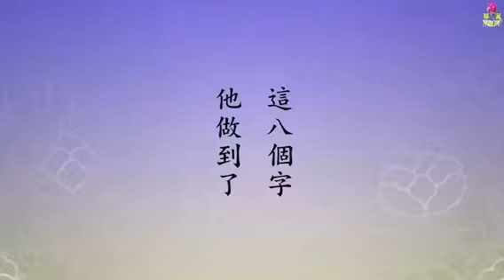淨空法師：如何在生活中做到不分別、不執著？ - Video